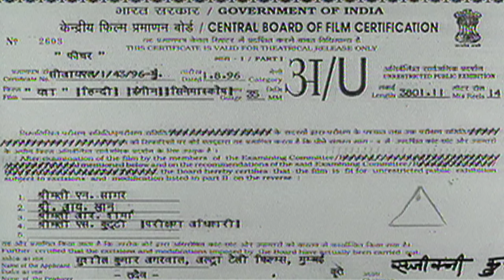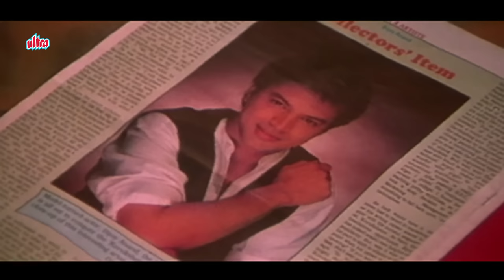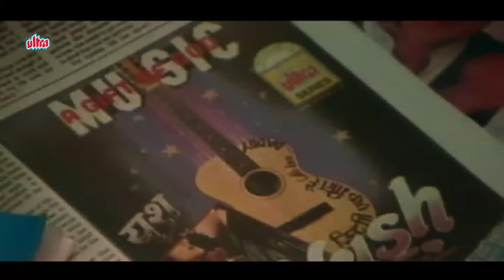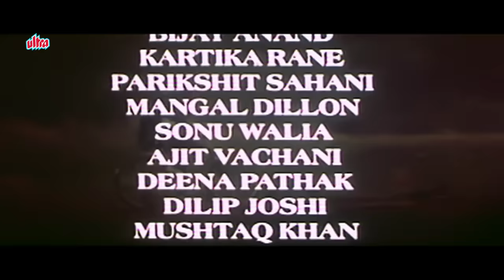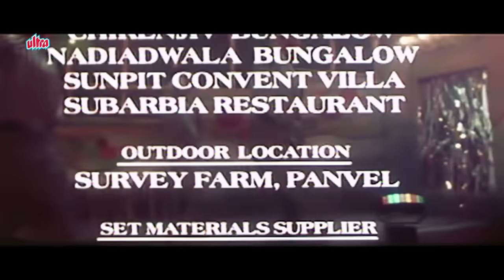YASH Hindi Full Movie | Hindi Romantic Film | Bijay Anand, Kartika Rane, Sonu Walia, Dilip Joshi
Watch Romantic Musical Film Yash (1996) In Full HD!

Starring: Bijay Anand, Kartika Rane, Sonu Walia, Parikshit Sahni, Mangal Dhillon, Dilip Joshi
Director: Sharad Sharan